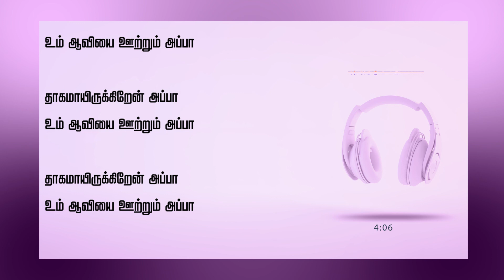தாகமாயிருக்கிறேன் அப்பா || LYRICS VIDEO || SONG - 43 || PASTOR.P.VINCENT LOURDU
ALL TO JESUS CHURCH
PASTOR.P.VINCENT LOURDU